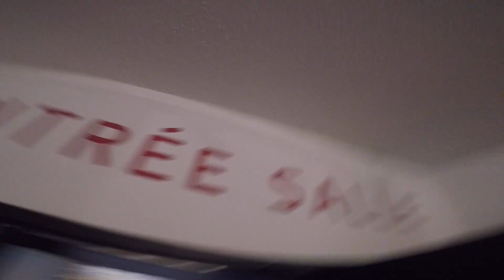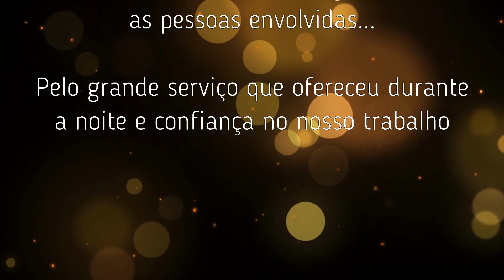Grupo Anjos Da Noite - Grande Festa em Saint-Martin d'Hères - Grenoble 28.10.2023